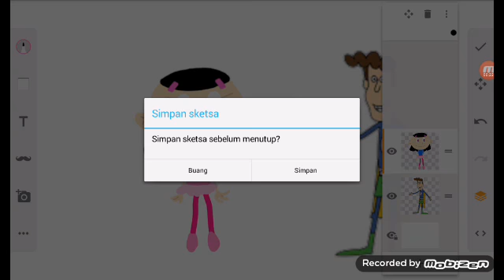Balet profesional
Saya sudah 1 2 3 4